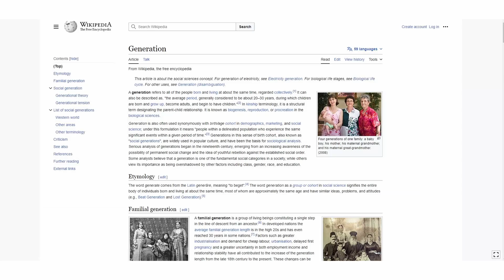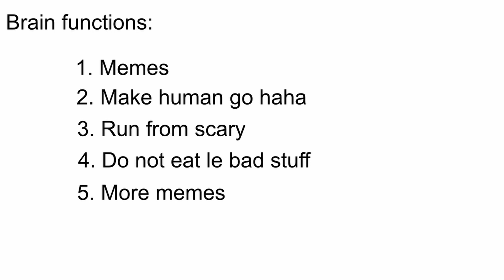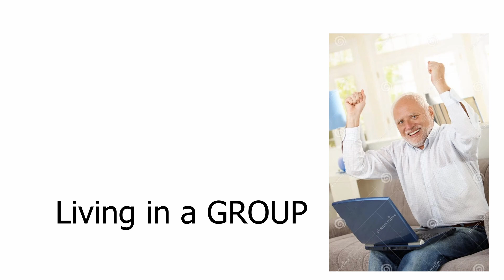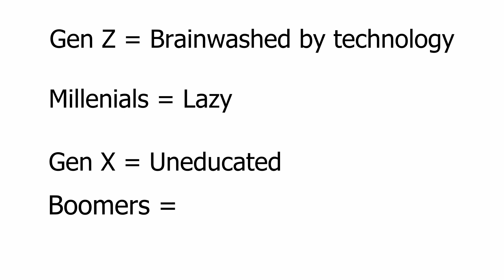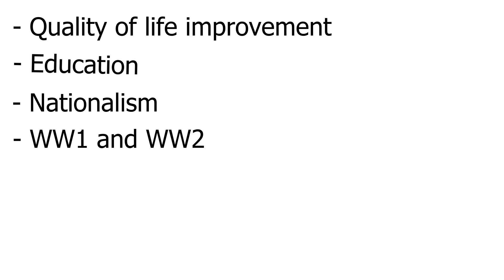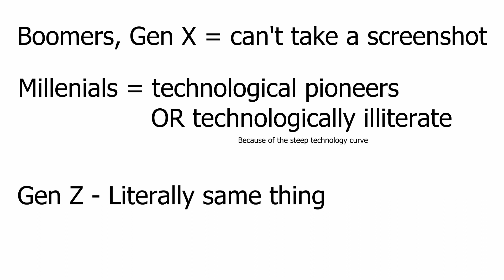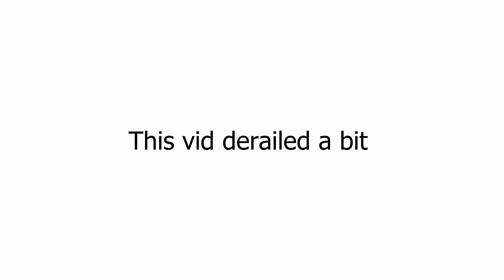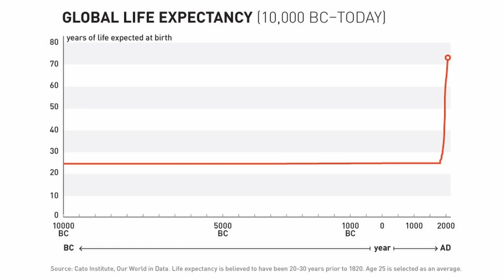From Old to Forever?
Special thanks goes to András Arató or better known as "hide the pain Harold" for his amazing stock photos pozing skills. He alone made me laugh enough to include him here numerous times, and burn his painful smile into my eyesockets for years to come.

If you'd like to know more about the "research" that went into making of this video, just let me know OR go read virtually ANY book from Yuval Noah Harari. He's practically my Jesus now.

Exams are coming btw have fun waiting for another upload lmao